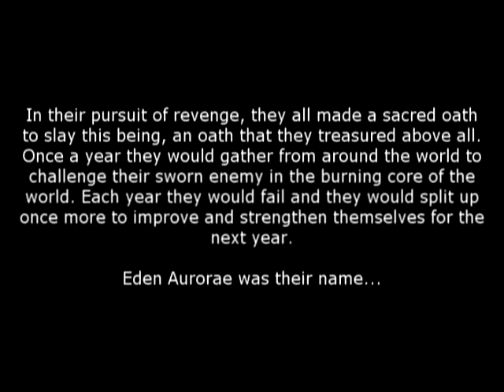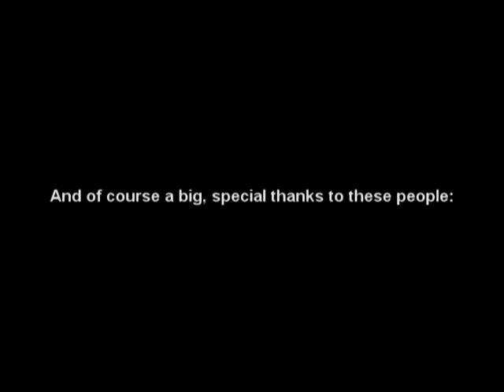Tales of the Past I This is your story...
Warcraft Machinima created by Martin Falch.

Movie uploaded is in original size quality downloaded from WarcraftMovies.

Tales of the Past - This is your Story...
This is a storyline movie, based upon our realm dunemaul. The main idea for this movie was to make battle scenes between huge amounts of hordes and alliances, talking over ventrilo to make it work. This worked out greatly and we managed to do battles and speeches etc with 70 hordes and 40 alliance, in an epic movie that will blow you away!